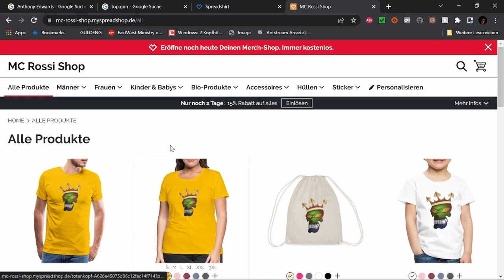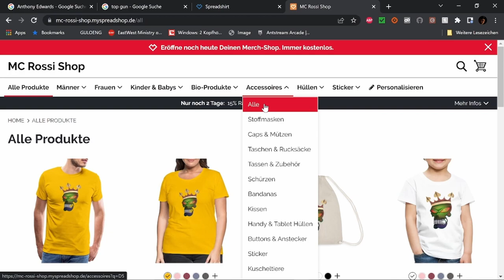Indiana Jones und das Rad des Schicksals Filmbewertung / Kritik